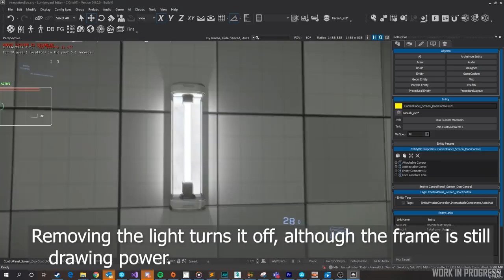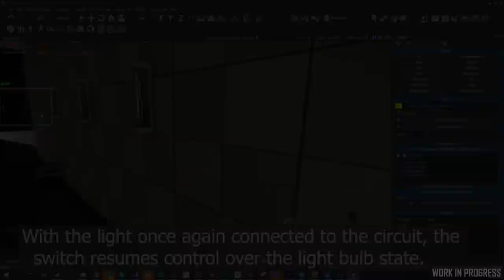Noticias Star Citizen Episodio 33 - EL HANGAR - Español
Jugabilidad, pintura iridiscente, casas, refinamiento. un ISC muy completo!

¿Quieres apoyarnos?

0:00 - Intro
0:30 - Interacciones
3:03 - Pintura iridiscente
3:43 - Radar
4:57 - Exteriores refinería
5:48 - Test casas colonos
7:46 - Fin y extras :D